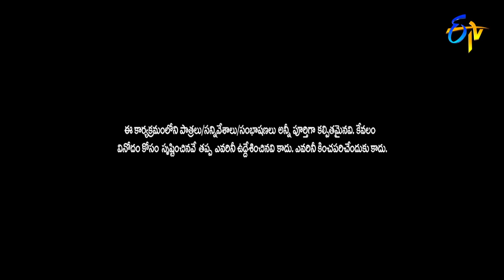Jabardasth Comedians Comedy Task | Mana Oori Devudu| Vinayaka Chavithi Event 2022| 31st August 2022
Jabardasth comedians participate in a funny task and create a burst of laughter with his hilarious acts.